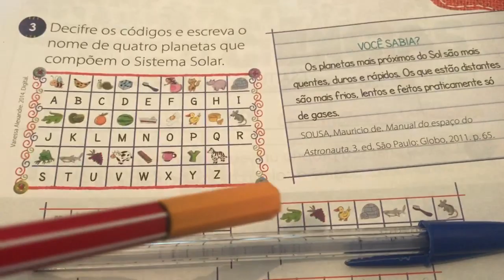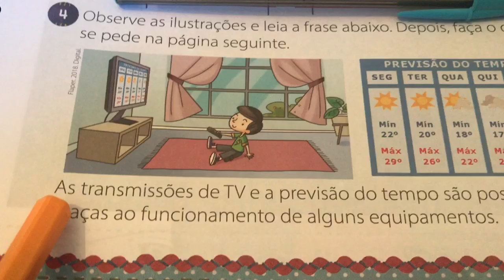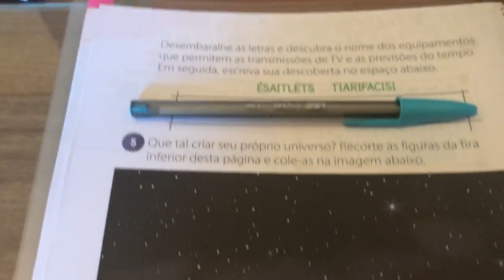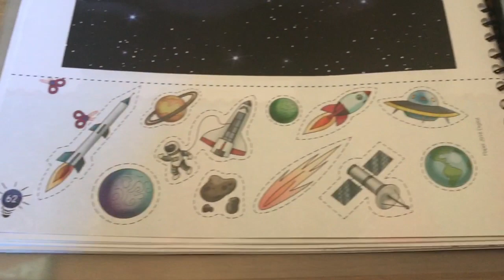Aula - Turma 21b - Ciências (29/04/2020)